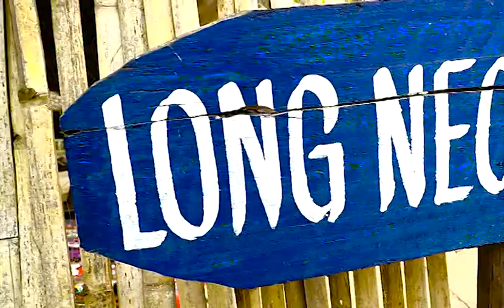1er Septembre — Les longs cous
Partons en voyage dans le nord du Myanmar pour voir comment l'éducation et un pionnier dévoué de la Mission mondiale suscitent l'espoir parmi un groupe tribal connu pour avoir un trait distinctif: les longs cous !